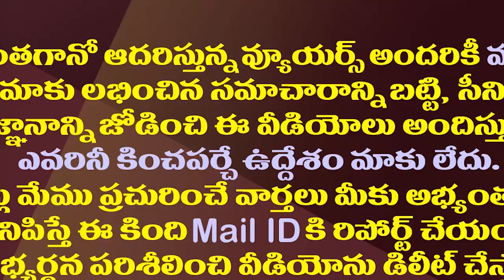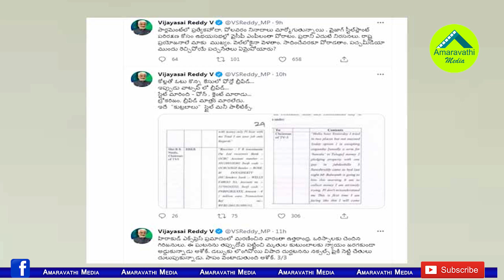అప్పుడు ఫోన్లో..ఇప్పుడు వాట్సాప్ లో బ్రీఫ్డ్..సాయిరెడ్డి ఫైర్| Vijaya Sai Reddy Fires On Chandrababu